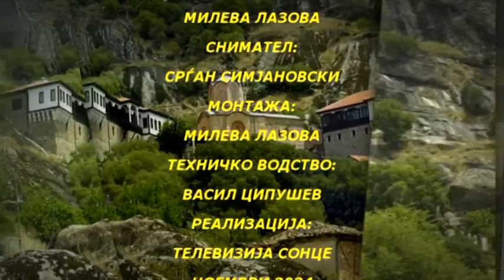ISKONSKI DUMI GOCE KASAPOSKI